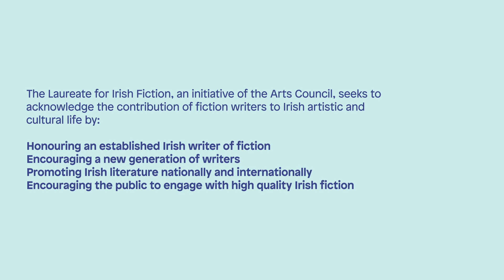The Art of Reading Book Club - The Singularities by John Banville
The Art of Reading Book Club pick is 'The Singularities' by John Banville. Watch a discussion between Laureate for Fiction Colm Tóibin and the author.